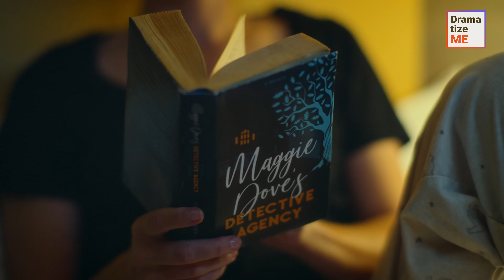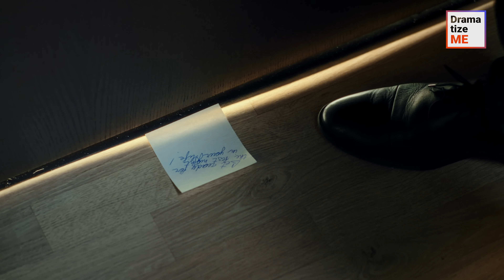HUSBAND CALLS WIFE BY WRONG NAME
A woman tried to seduce her husband in order to bring the spark back into their relationship. However, her husband accused her of violating the rules, which included a schedule they previously agreed on regarding their intimacy. That same night, he called her over in an attempt to be romantic, but ended up getting her name wrong!
Was the woman able to save her marriage? And who is the husband cheating on her with?

Don’t forget to tag your friends and send videos to others to support us!